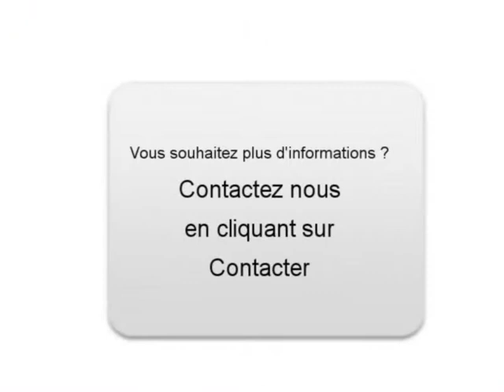Achat Vente une Honda CRX Luigny Eure-et-Loir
A vendre à  Luigny  Occasion automobile Honda CRX de 175000 Km.
automobile occasion Autoenvideo : Achat Vente une Honda CRX  Luigny  Eure-et-Loir